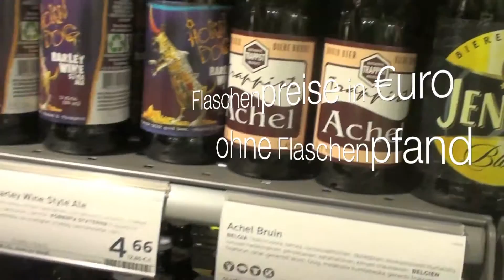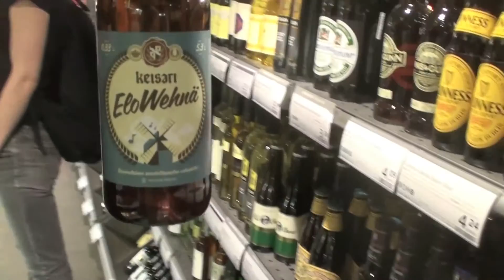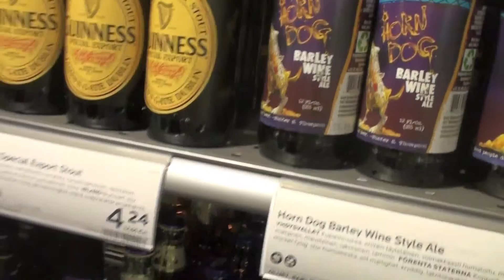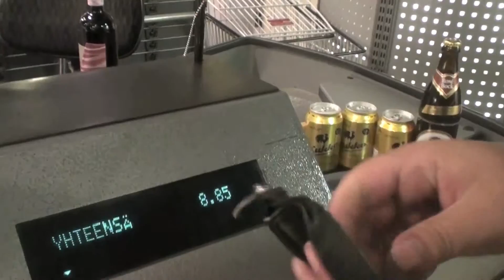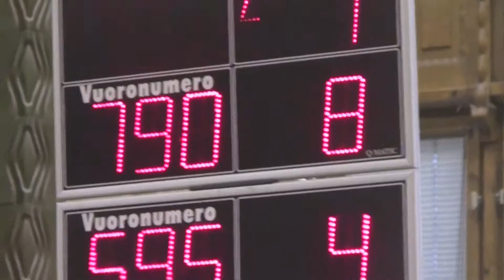Alko shopping in Helsinki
Buying some drinks in Finnland is a kind of event...